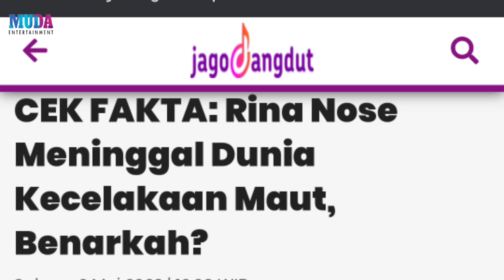INNALILLAHI, Suasana Terkini Pemakaman Rina Nose, Meninggal Hari Ini, Cek Fakta